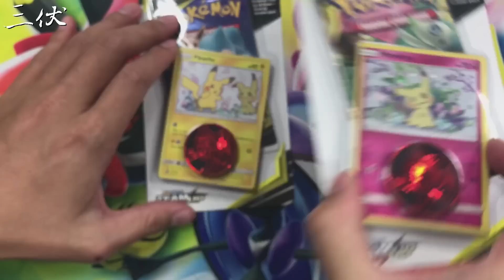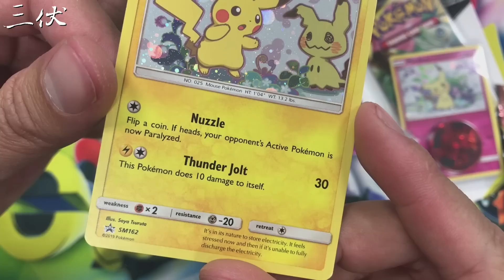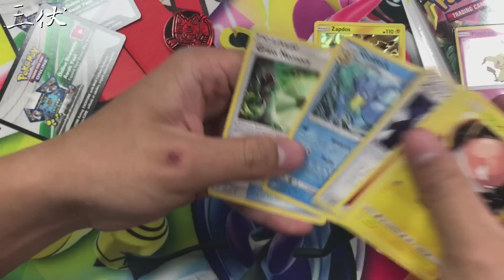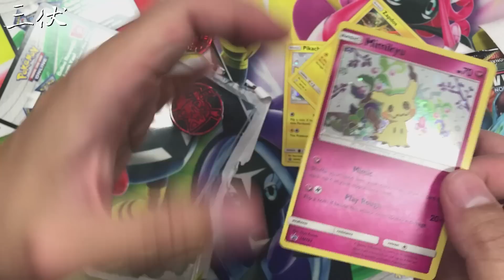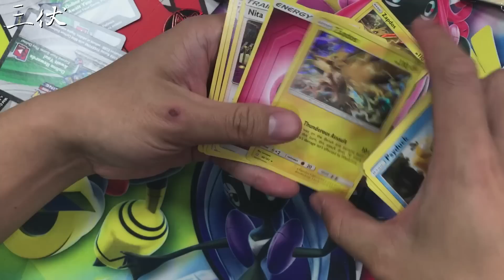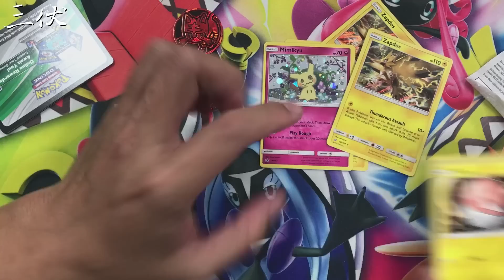【三伏開封】【PTCG】SM9 皮卡丘&謎擬Q